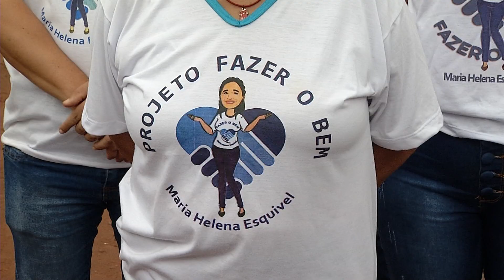Festa de natal do projeto “Fazer o Bem” leva alegria e presentes para crianças carentes do Noroeste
Há quatro anos, uma mãe enlutada transforma dor em amor. Maria perdeu dois filhos em um só dia em acidente de trânsito em 2011. Lutando com as perdas ela decidiu criar projeto que ajuda crianças e famílias carentes da região do bairro Noroeste.